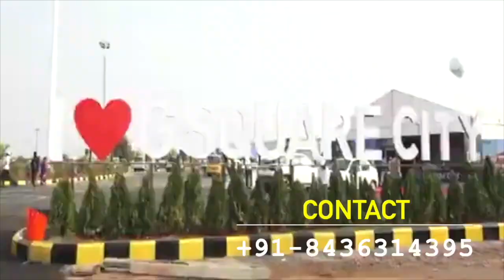VELLALORE PLOTS FOR SALE | COIMBATORE PLOTS | G SQUARE CITY 1.0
G SQUARE
Residential Plots Phase 1

Total Acres : 127 Acres
 Size : 1.5 - 4 Cents
Price : ₹ 9L to 12L / Cent

Commercial Plots P1

Size : 16 - 92 Cents
Price : ₹ 15 Lakhs / Cent

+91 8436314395